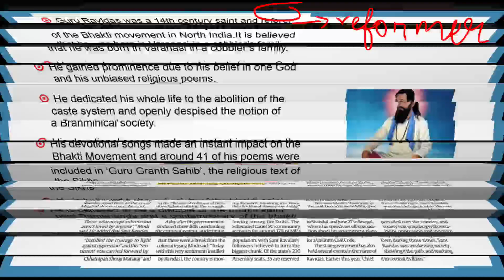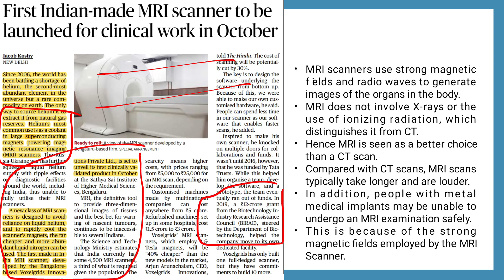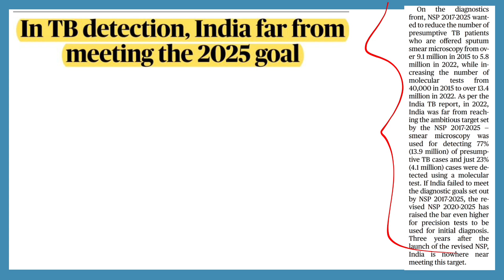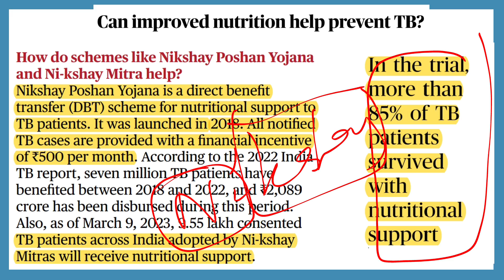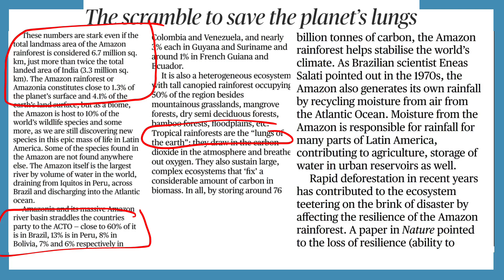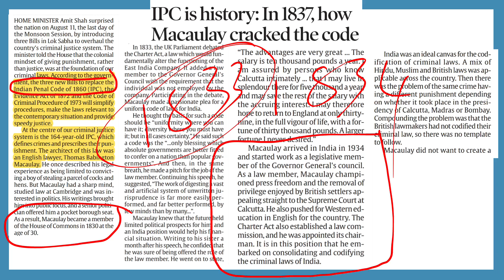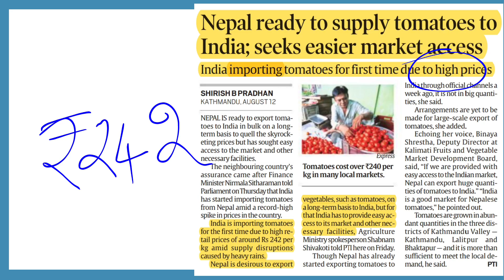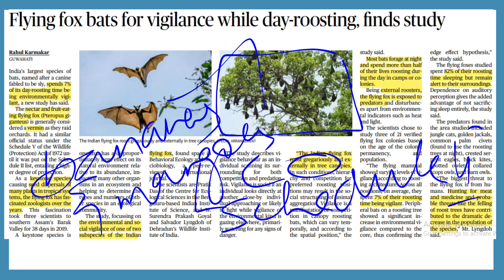13-08-2023 CURRENT AFFAIRS NEWS ANALYSIS - தமிழில்..